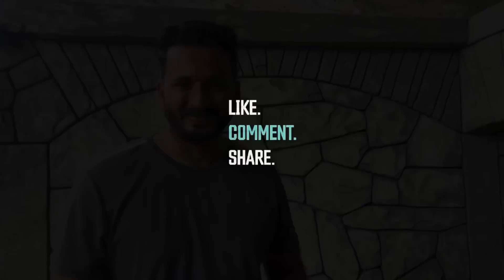ഇപ്പോ ഇങ്ങനെയായി പെറ്റ്സ്റ്റേഷൻ, ചുമ്മാ ഒരു കൗതുകത്തിന്റെ പുറത്ത്‌ തുടങ്ങിയത്‌ നമ്മുടെ അഭിമാനം ആയി..